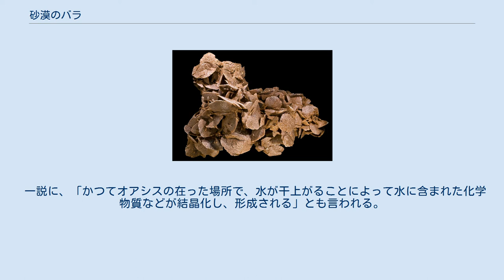砂漠のバラ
石膏（硫酸カルシウム）でできた砂漠のバラ（チュニジア南部から） 重晶石（硫酸バリウム）でできた砂漠のバラ いくつかの塊が繋がった様子 砂漠のバラ（さばくのバラ、Desert Rose または Sand Rose）とは、ある種の化合物が自然現象でバラのような形状の結晶に成長した石である。
 砂漠のバラには、透明石膏（硫酸カルシウム、CaSO4）でできたものと、重晶石（硫酸バリウム、BaSO4）でできたものがある。
これらの鉱物は本来透明で滑らかなのだが、表面に砂が付着している（結晶と一体化している）ため、砂漠のバラは茶色くザラザラした石であることも多い。
 また、赤鉄鉱の中にもバラの花状の結晶を作るものがあり、これは砂漠ではなくアルプス山脈などで産出される。
 メキシコやサハラ砂漠で採取された物が多く出回っている。
原産地には、人より大きい巨大な岩石のような物もある。
砂漠のバラは、水に溶けたミネラルが結晶に成長するものなので、砂漠といえども水がない（またはなかった）地域からは出てこない。
そのため、「採取された場所に、かつて水が存在した証拠」としても扱われることが有る。
 一説に、「かつてオアシスの在った場所で、水が干上がることによって水に含まれた化学物質などが結晶化し、形成される」とも言われる。
 特異な形状で知名度も高いことから、標本や置物としての人気は高い。
鉱物標本などを扱う店では、サハラ砂漠北部（モロッコ、チュニジア）、メキシコ、オーストラリア産などが小さいもので千円前後、少し大きさのあるものでも数千円から売られている。